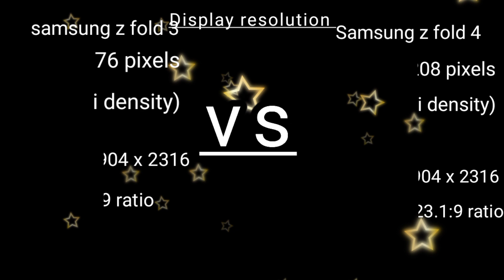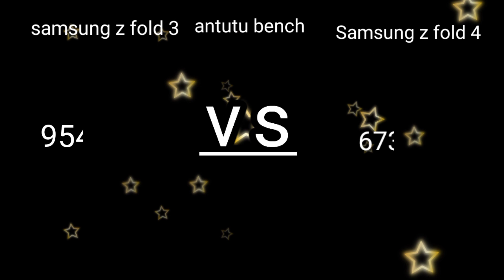Samsung Z fold 4 vs Samsung Z fold 3 most highest Bast design comra review comparison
samsung z fold
samsung z
samsung s25 ultra
 samsung s25
samsung s23
 samsung s23 fe
 samsung s24
samsung galaxy
samsung galaxy s25 ultra release date samsung galaxy s25 ultra
samsung galaxy s25 slim
samsung galaxy
samsung s24 vs samsung s25
samsung s24 vs samsung s25 ultra
samsung galaxy s24 vs samsung galaxy s25 samsung s25 ultra vs samsung s24 ultra camera samsung s24 ultra versus samsung s25 ultra samsung s24 ultra vs samsung s25 ultra camera test samsung s24 vs s25 camera
samsung s24 plus vs samsung s25 plus
samsung s24 ultra and samsung s25 ultra
samsung s25 ultra vs samsung s24 plus
samsung s25 ultra vs samsung s24 ultra camera samsung s24 ultra vs samsung s25 ultra camera test samsung s25 ultra vs samsung s24 plus
samsung s24 vs itel s25 ultra
samsung galaxy s24 vs samsung galaxy s25 ultra comparison
samsung s24 ultra vs samsung galaxy s25 ultra review
samsung galaxy s25 plus launch date in india samsung galaxy s25 plus first look
iphone
iphone 16 price iphone 16 pro vs 16 pro max
iphone se 4 camera test
iphone se 4 price in india
iphone se 4 technical guruji
iphone se4 2024
iphone se android me data transfer kaise kare
iphone 16 pro desert titanium
samsung galaxy s25 ultra vs iphone 16 pro max review
the most samsung galaxy s25 ultra vs iphone 16 pro max
samsung galaxy s25 ultra vs iphone 16 pro max camera zoom test
samsung galaxy s25 ultra vs iphone 16 pro max battery test
samsung galaxy s25 ultra vs iphone 16 pro max speed test
samsung galaxy s25 ultra vs iphone 16 pro max zoom test
samsung galaxy s25 ultra vs iphone 16 pro max gaming test
samsung galaxy s25 ultra vs iphone 16 pro max zoom
samsung galaxy s25 ultra vs iphone 16 pro max hindi